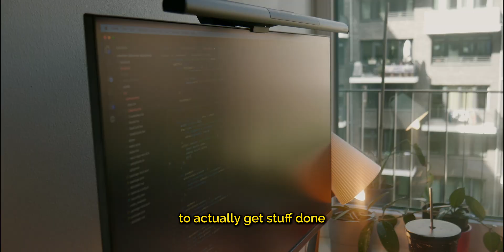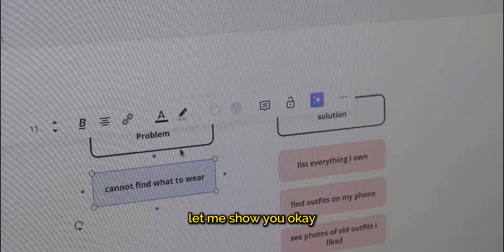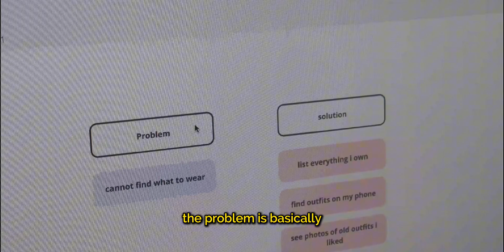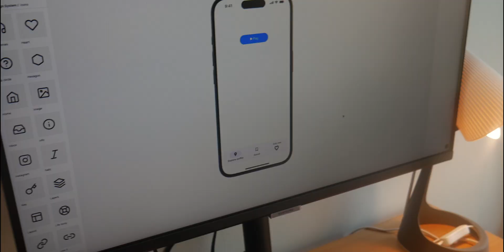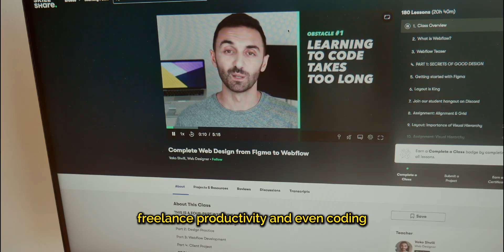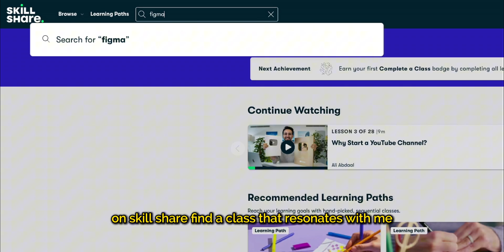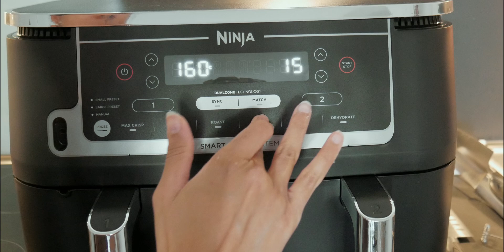Building My Fashion App: The Code, The Chaos, & The Couture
👧🏽.  About me :

Hey guys! I am Gauri, a software engineer from Singapore 🇸🇬, now living in berlin. I love consuming content about technology, productivity and travel. I decided to show snippets of my life here and hope you enjoy watching the videos I create 🤪

FYI!